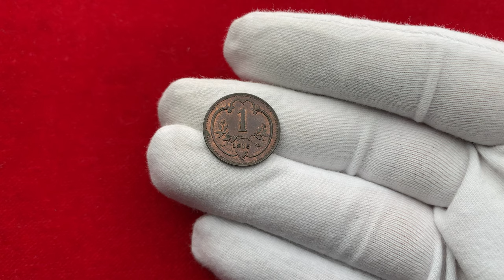František Josef I., 1 Haléř 1916, Nový znak